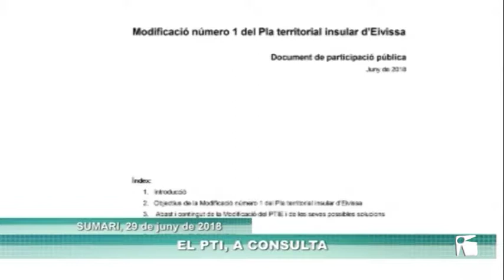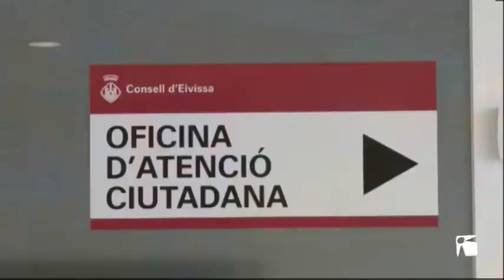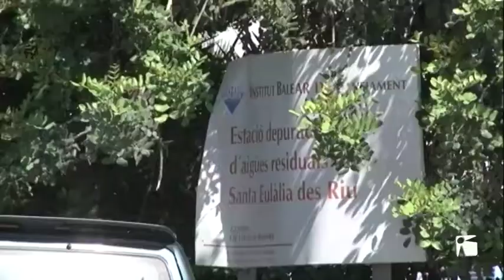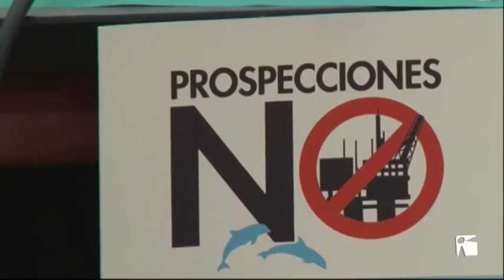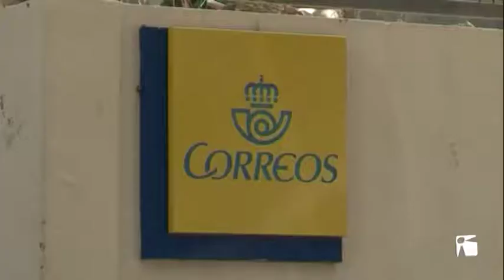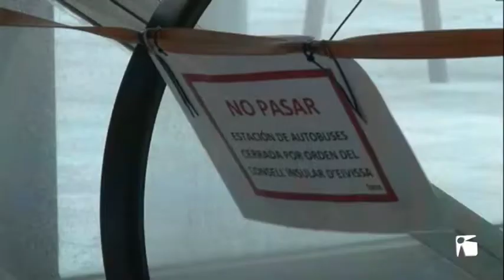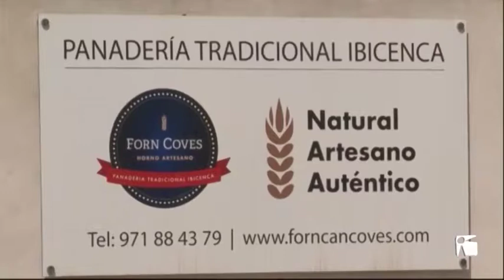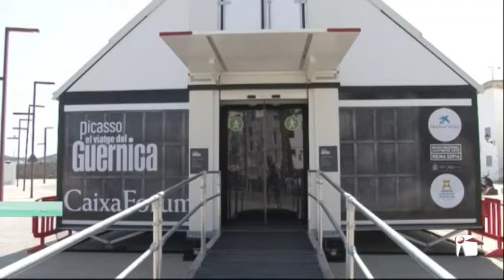29/06 TEF Noticies divendres